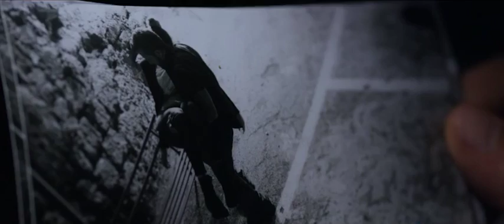Fratelli di Sangue - Trailer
Un action movie ambientato nel mondo della malavita, tratto da una storia vera

Fratelli di sangue
di Pietro Tamaro